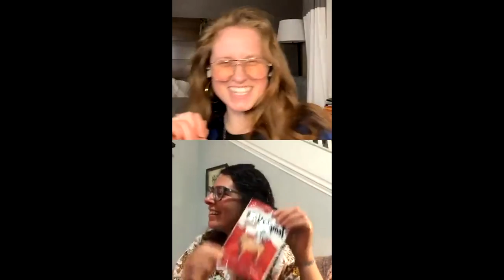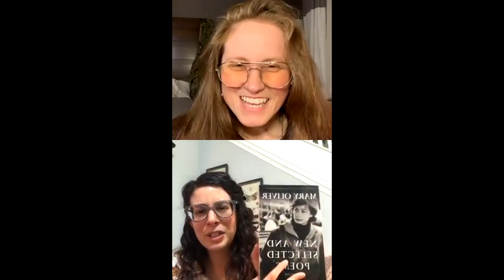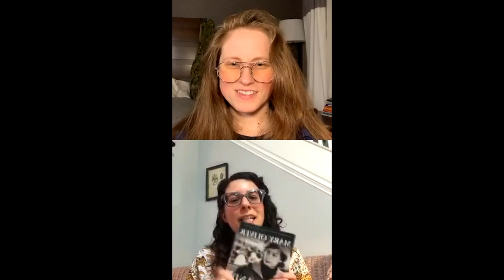Elizabeth D’Auria ENTOMOLOGIST & Gardener LIVE on the STINA SHOW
Thank you for joining, Elizabeth D'Auria!
Entomologist & Gardener
Episode 041

Filmed:
Thurs February 11th
8pm ET / 5pm PT

Stina Show:
Actor/Singer/U.S. Sailor
Christina Bobrowsky AKA Stina
Hosts STINA SHOW weekly
LIVE on Thursdays
Interviewing artists, activists, entertainers, educators, etc.
Thank You for Tuning in!